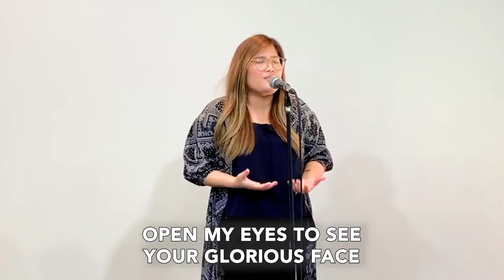Knowing God: God is Faithful | 14 June 2022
"if we are faithless, he remains faithful— for he cannot deny himself."
- 2 Timothy 2:13